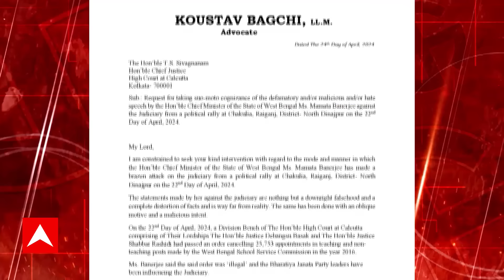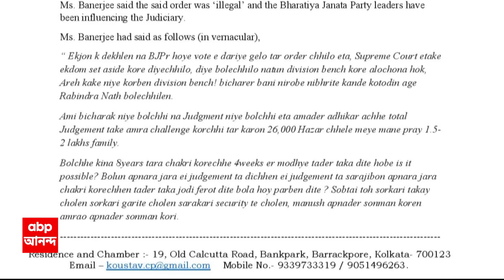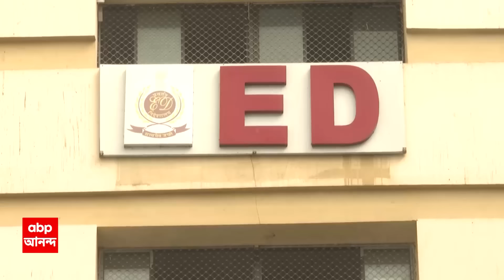ঘণ্টাখানেক সঙ্গে সুমন পর্ব ২ (২৪.০৪.২৪): ৫০০ দিনে পড়ল আপার প্রাইমারি চাকরিপ্রার্থীদের আন্দোলন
Ghantakhanek Sange Suman: ২৬ হাজারের চাকরি বাতিলে অথৈ জলে যোগ্যরাও। দুর্নীতির জাঁতাকলে বন্দি মেধা, দায় আসলে কার?'কেন কোর্টে যোগ্য-অযোগ্যের তালিকা দিল না SSC?' প্রশ্ন চাকরিহারাদের। হাইকোর্টের (Calcutta Highcourt) রায়কে চ্যালেঞ্জ করে সুপ্রিম কোর্টে (Supreme Court) কমিশন ও সরকার। 'যোগ্যদের আইনি সহায়তা দেবে বিজেপি', ঘোষণা সুকান্তরও। 'কোনও দফতরের চাকরিতে হস্তক্ষেপ করি না', বললেন মুখ্যমন্ত্রী। 'অতিরিক্ত শূন্যপদ-বিতর্ক থেকে নিজেকে আড়ালের চেষ্টা', কটাক্ষ বিরোধীদের। কোর্টে জমা পড়ল 'কালীঘাটের কাকু'র কণ্ঠস্বরের ফরেন্সিক রিপোর্ট। ABP Ananda Live